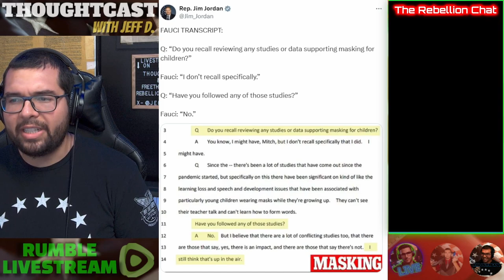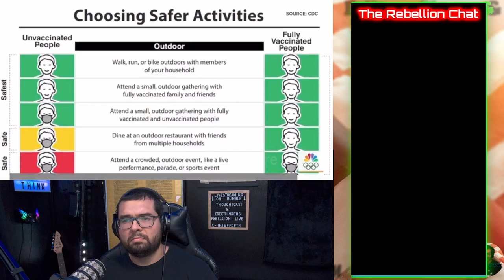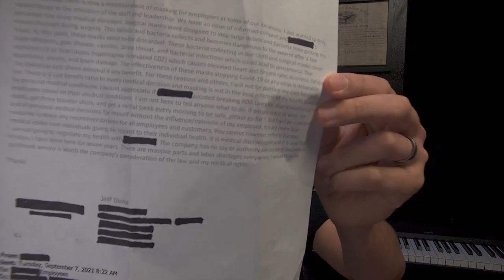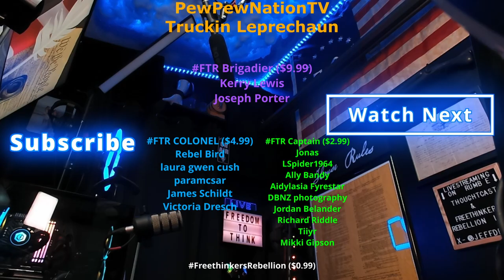Dr. Fauci's LIES cost me...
Fauci testifies like we don't have video, audio, and emails of him saying the exact opposite. He cost us all with his BS. This is what he cost me.

WATCH

JOIN AND SUPPORT
Want to Join the Freethinkers Rebellion?

Jeff D.

Jeff D.
525 Tribble Gap Rd.